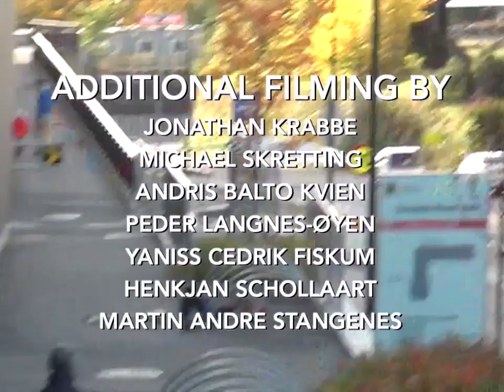Sten Magnus | Venture Crew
Sten Magnus is a Norwegian powerhouse on the rise, hell-bent on burning every spot to ashes. If this part doesn’t get you fired up, it might be time to check your pulse..

Filmed & Edited by Bjørn Lillegraven